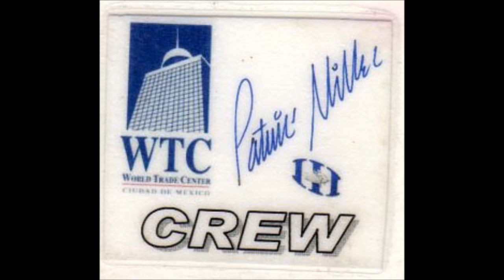Febrero 2004 Patrick Miller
Aqui otra peticion, el señor Patrick Miller presenta Febrero 2004.